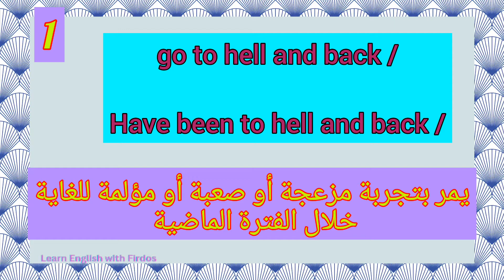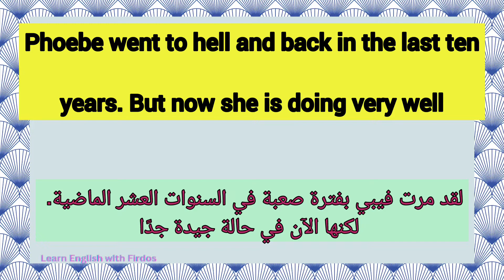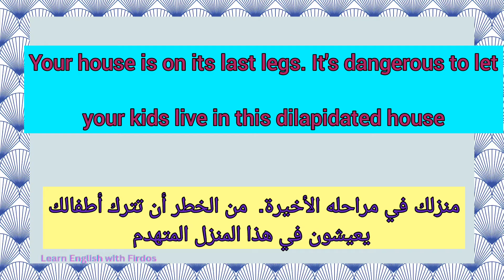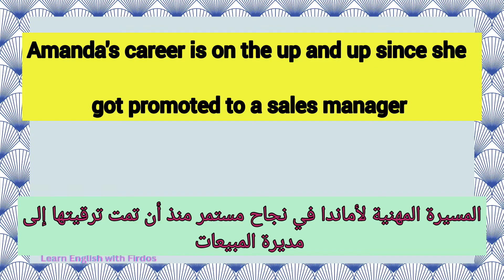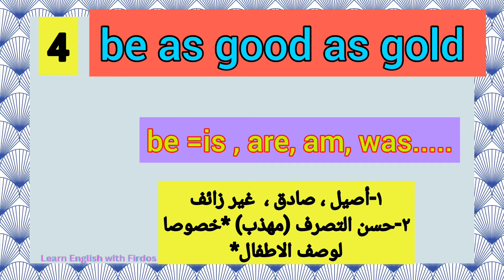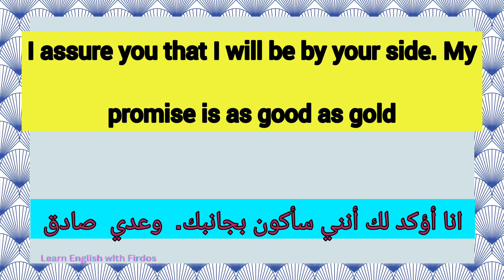شرح معاني العبارات المجازية في اللغة الإنجليزية مع ذكر جمل مترجمة ج ٥٨ /English idioms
English idioms

شرح معاني العبارات المجازية في اللغة الإنجليزية مع ذكر جمل مترجمة